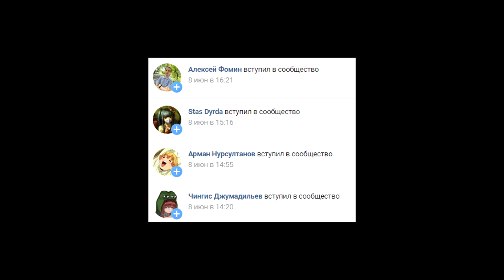ТАЙНА АККЕРМАН: АККЕРМАНЫ могут превращаться в ТИТАНОВ? | АТАКА ТИТАНОВ - ТЕОРИЯ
Аве мария друзья. На связи Лаер. В данном видео вы услышите мою новую теорию по всеми нам любимому аниме Атака Титанов или Вторжение Гигантов, которая также будет затрагивать события из манги. Эта теория будет посвящена тайне семьи или клана Аккерман, а именно: почему Аккерманы могут превращаться в титанов. Заинтриговал? Бегом смотреть!

↪Аниме:

♦ Атака Титанов / Вторжение Гигантов / Attack on titan / shingeki no kyojin

↪Информация о канале:

Привет, друг! Меня зовут Lier и ты попал на мой канал! Мой контент специализируется на японской анимации, то есть - на аниме. Обзоры новинок, различные топы, мнение, разборы, рекомендации - это все, что ты можешь здесь увидеть. Также мой контент направлен на мангу, обзор новых глав и многое другое. В основном, упор канала идёт на франшизу по Атаке Титанов / Вторжение гигантов.